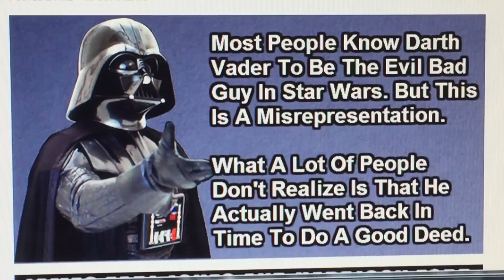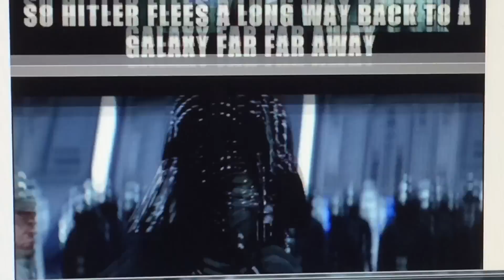New Star Wars The Force Awakens Trailer TONIGHT!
Yep, during Monday Night Football, there's a new trailer for Star Wars Episode 7, the Force Awakens.